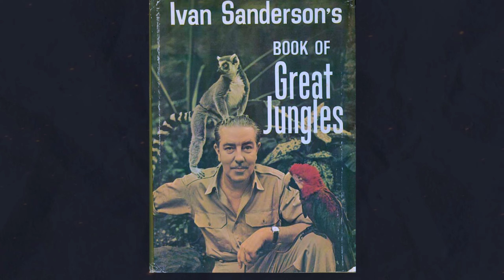Những khu vực bí ẩn hơn Tam Giác Bermuda - Vile Vortices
Ở những khu vực này, Tàu thủy và máy bay biến mất, radio và la bàn ngừng hoạt động. Và một số người nói rằng họ thậm chí đã phát hiện ra vật thể lạ ở đó. Long Đây không chỉ nói về Tam giác quỷ Bermuda - nó có cả một nhóm địa điểm gồm ít nhất 11 Vile Vortices khác.

Vậy thì các xoáy từ này là gì và chúng hình thành như thế nào? Chúng ta hãy cùng đi tìm câu trả lời trong video này nha.

0:00: Giới thiệu
1:35: Tam giác quỷ Bermuda
2:23: Cự thạch Algeria (The Algerian Megaliths)
2:53: Mohenjo-Daro
3:35: Tam giác Rồng (The Dragon's Triangle)
5:19: Núi lửa Hamakulia
5:56: Zimbabwe vĩ đại (The Great Zimbabwe)
6:48: Quần đảo Loyalty (The Loyalty Islands)
7:21: Bắc Cực  và Nam Cực

- bạn có thể đọc các bài viết liên quan đến chủ đề video